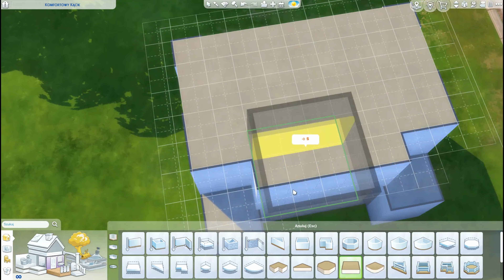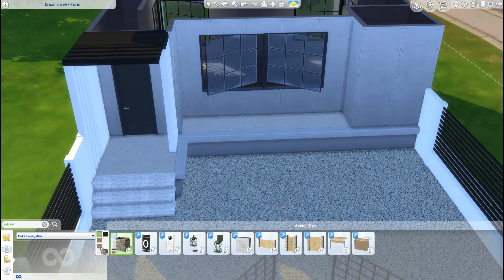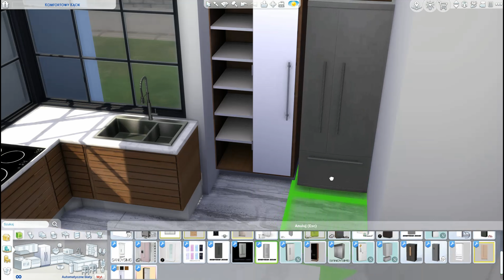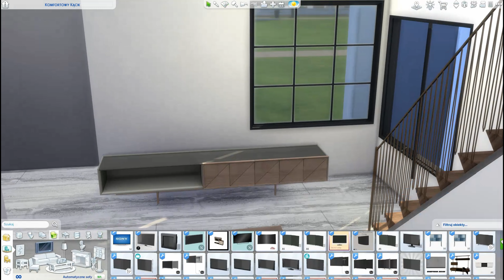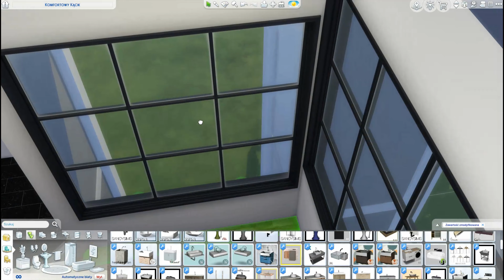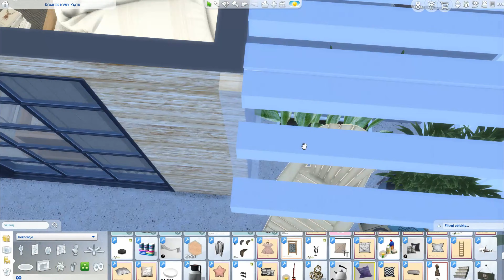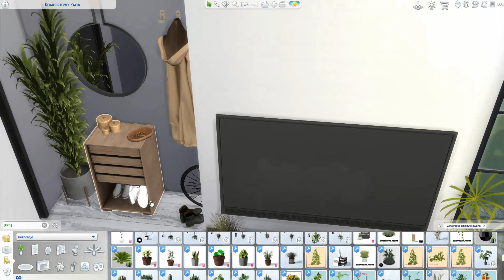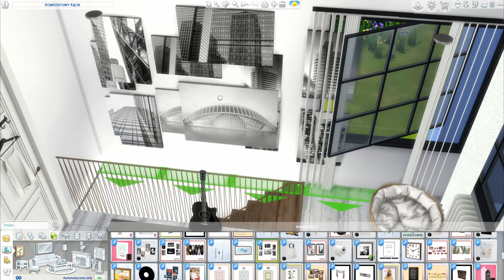The SIMS 4 / modern one-bedroom house for a couple with a cat / speed build / CC links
Hi guys ! Enjoy watching my new video! Today I am building a small one-bedroom house for a couple without children. Downstairs there is an open space with kitchen and living room, as well as the toilet. Upstairs there is a bedroom with a balcony and a bathroom.   I hope you like it. If so, don't forget to press "Like".
The speed building part starts at 1:06
The slides show starts at 17:18
The house is available on the Gallery, my origin ID: BellaGoth78